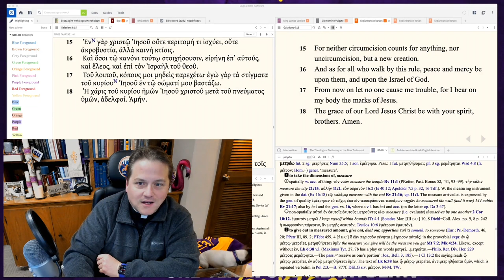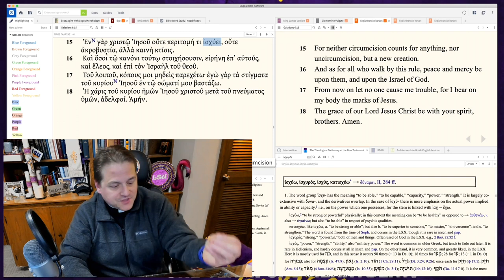0416 All that Matters in Christ is...FAITH (Gal 6:15) - A Higher Things® Video Short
In the end, it doesn't really matter whether you do this or that. Doing those things (or not) is not the point. What matters is the new creation that arises from faith in the suffering and death of Jesus. What matters is your baptism where God's external Word makes you new in Christ. Ultimately, the only thing that matters in Christ is faith, that is all that holds for sure.